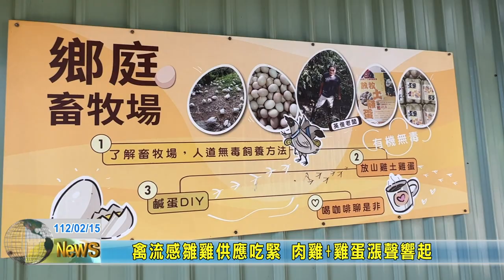20230215 09 禽流感雛雞供應吃緊 肉雞+雞蛋漲聲響起